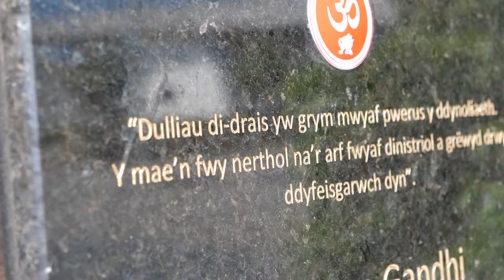20 Mahatma Ghandi